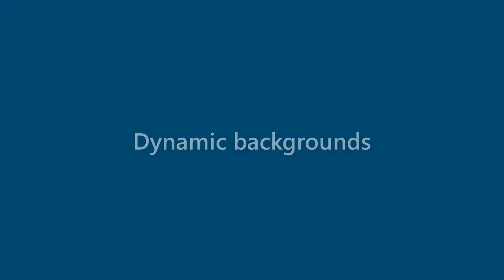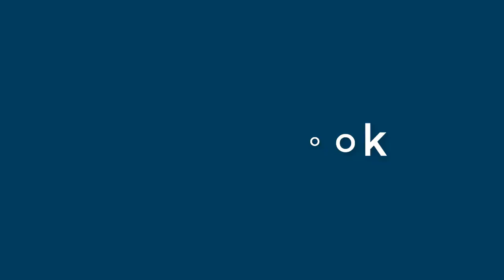Grace Wiley - appearance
Name Look - Grace Wiley - appearance. In this video we present "Grace Wiley" name look and feel in various scenarios.
This video will cover:
How does "Grace Wiley" look as a personal letterhead?
How does "Grace Wiley" look on a business card?
How does "Grace Wiley" look on a computer/laptop screen?
How does "Grace Wiley" look with different background colors?
How does "Grace Wiley" look with various fonts?